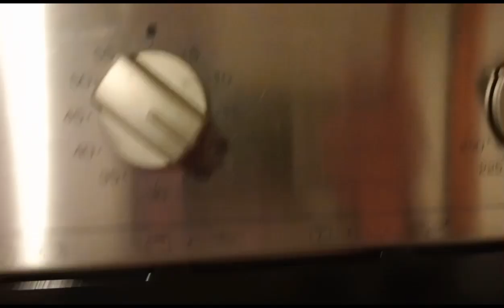CHICKEN COTELLETE /KALABASA /PATATAS/PINOCHE